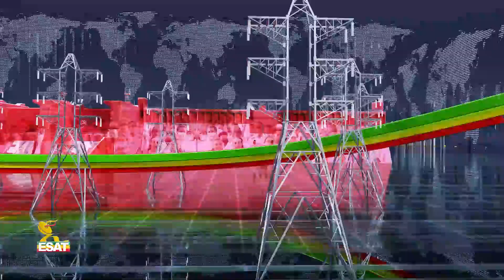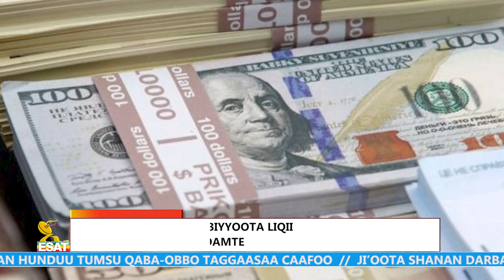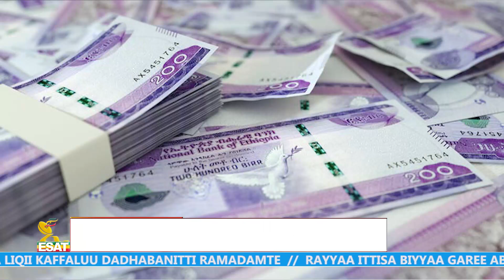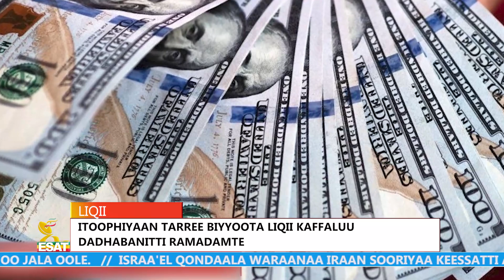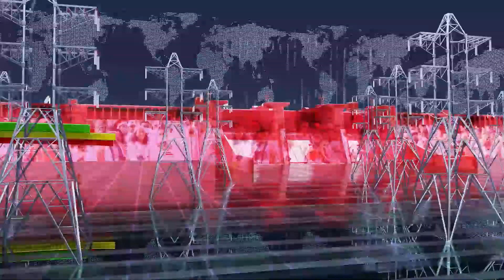Ethiopia - Esat Oduu Dec 26 2023